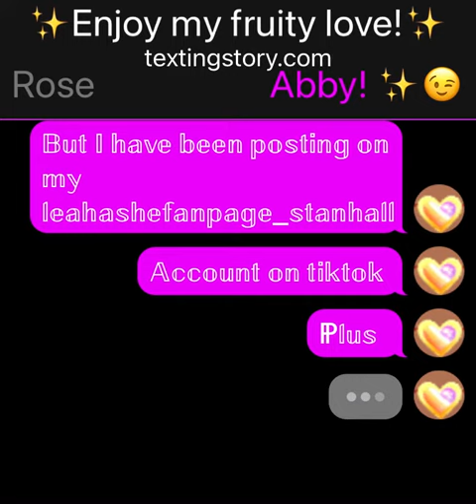𝕀'𝕞 𝕤𝕠 𝕤𝕠𝕣𝕣𝕪!!